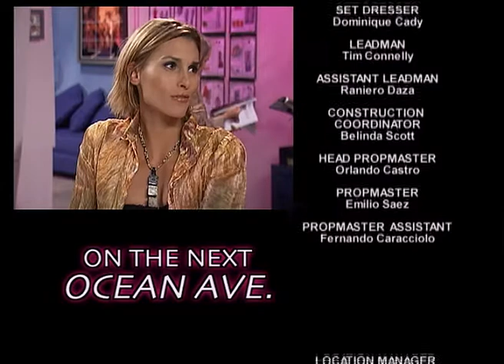Ocean Ave. - Ep. 209 - TV Series by Film&Clips